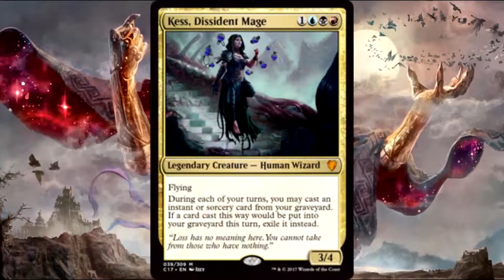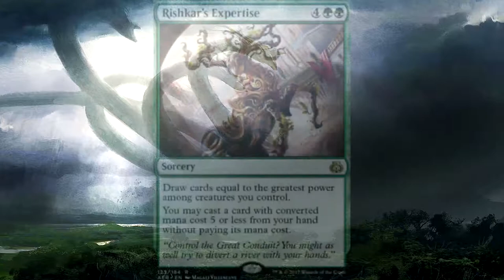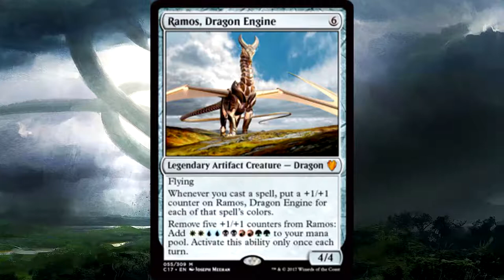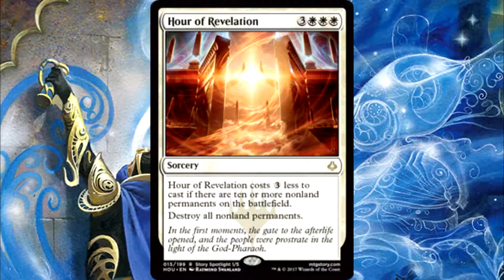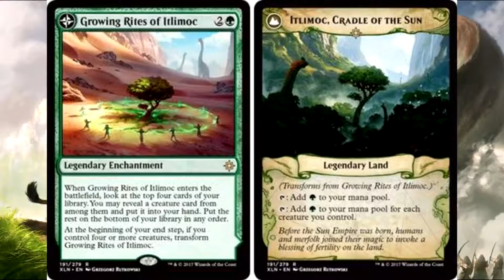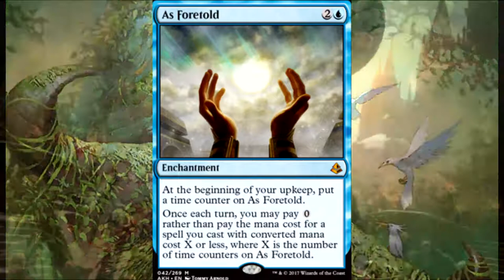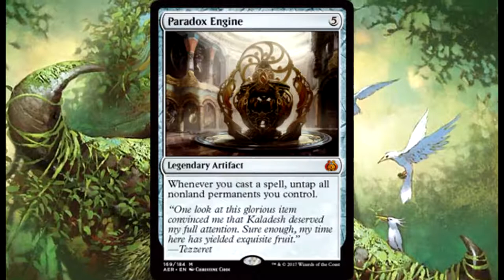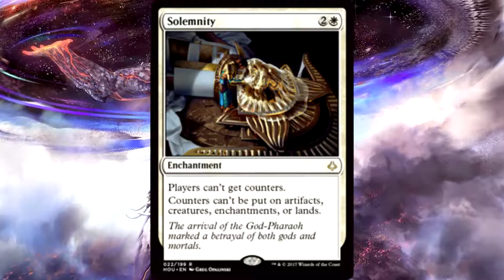Commander Cafe: Top 10 Commander Cards from 2017 - Year in Review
Today we take a look at the top cards to come out in 2017 for commander.